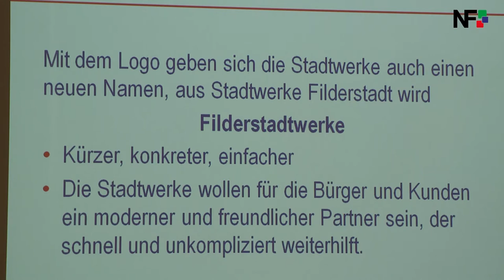23.06.2017 - Die Meldungen des Tages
Unsere Themen des Tages:
– Stadtwerke Filderstadt steigen in Stromvertrieb ein
– Die Industriegeschichte Nürtingens im Stadtmuseum